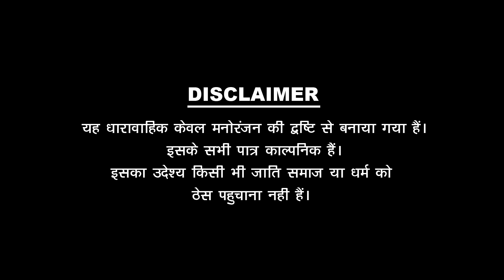PAPIYA KO JANMDIN {पपिया को जन्मदिन } Pankaj Sharma New || Comedy 2023 Sharma Film Studio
✸Video Credits✸ -
✿Producer : Pankaj Sharma
✿Director :Pankaj Sharma
✿writer : Pankaj sharma
✿Line Producer : Pankaj sharma
✿Manager : Lucky Lokesh
✿DOP. :Ratan Jangid , Lucky Lokesh
✿CINEMATOGRAPHR - Ratan Jangid , Lucky Lokesh
✿Cast : Pankaj Sharma , Bhumika Gour , Balu Choudhary , Narendra nath   Kishor Prajapat , Radhika Ji , Kartik

✤मैनेजर -  लकी लोकेश
✤DOP ~ रतन जांगिड़ , लकी लोकेश
✤कैमरामैन ~ रतन जांगिड़ , लकी लोकेश
✤कलाकार ~ पंकज शर्मा , भूमिका गॉड , बालू चौधरी , नरेंद्र नाथ , किशोर प्रजापत , राधिका जी , कार्तिक

✤सहयोग .